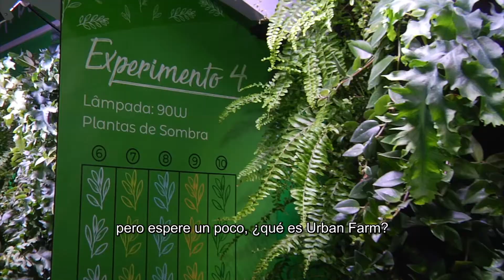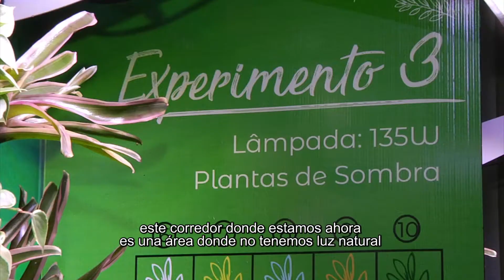Sus­ti­tuir al sol con lu­ces LED. La nue­va for­ma de cul­ti­var plan­tas en Bra­sil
En el de­par­ta­men­to de Pro­duc­ción de Plan­tas de la Es­cue­la Su­pe­rior de Agri­cul­tu­ra Luiz de Quei­roz (ESALQ) se en­cuen­tra un la­bo­ra­to­rio de cul­ti­vo de te­ji­dos de plan­tas or­na­men­ta­les.